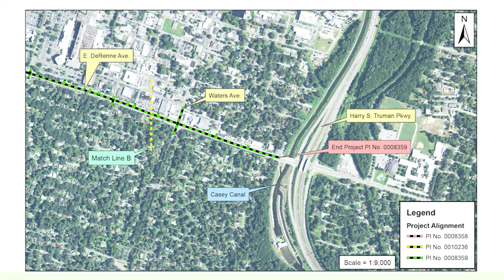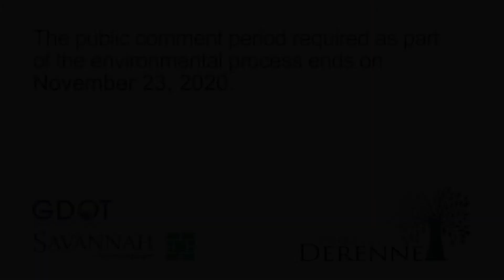Project Derenne Open House Presentation 11-10-20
The City of Savannah held an open house on November 10, 2020, to allow the public to comment on the Environmental Impact Statement (EIS) for the DeRenne Improvements - also known as Project DeRenne.  This presentation by Susan Thomas of Edwards-Pitman Environmental provides further details about the EIS.  The pubic comment period continues through November 23, 2020.